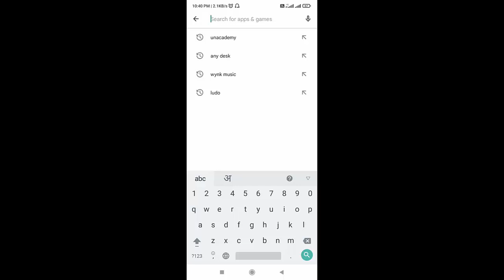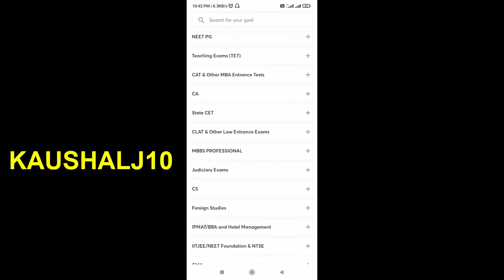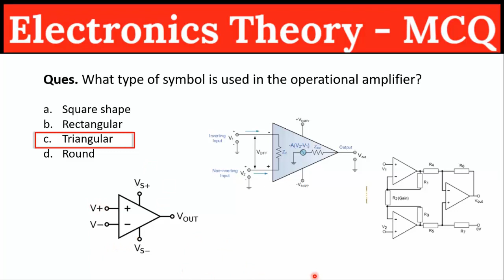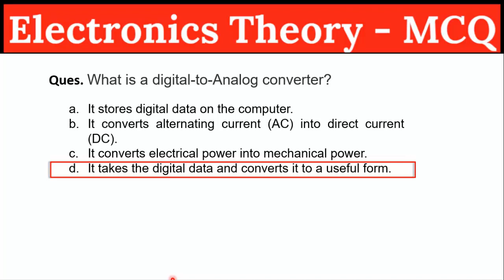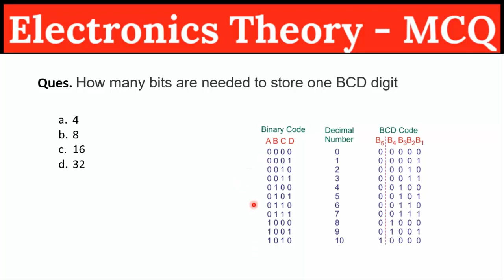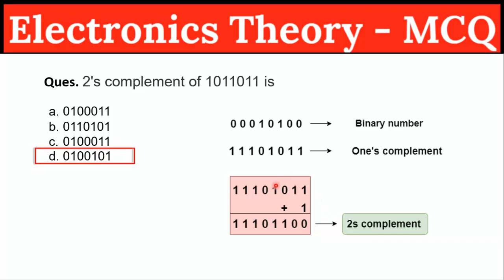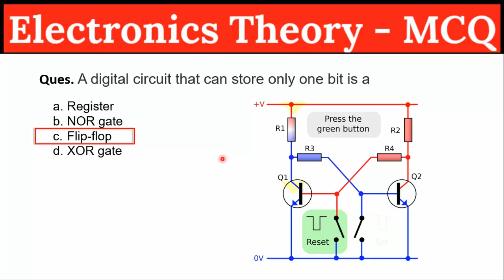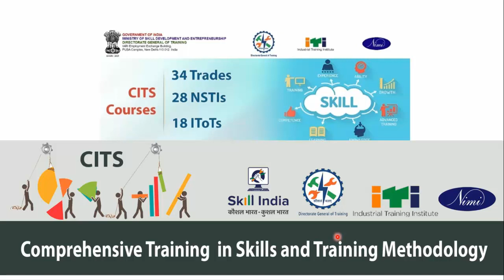CITS Entrance Exam 2022 - Electronics Mechanic Theory MCQ, Modal Paper PDF Previus Year Questions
Use my code "KAUSHALJ10"

नमस्कार दोस्तों आज की इस वीडियो में मैं आपके साथ शेयर करूंगा CTI/CITS इलेक्ट्रॉनिक्स मैकेनिक ट्रेड एंट्रेंस एग्जाम के कुछ महत्वपूर्ण MCQ Question and Answer

Welcome Friends Today in this video I have shared some MCQ type question that will help you in CITS Entrance Exam and also in other Competitive exam